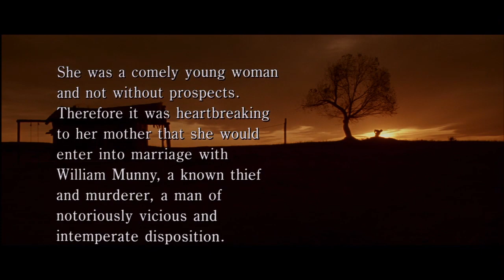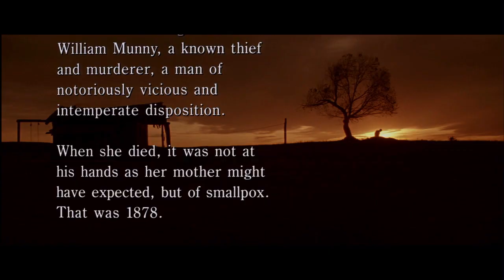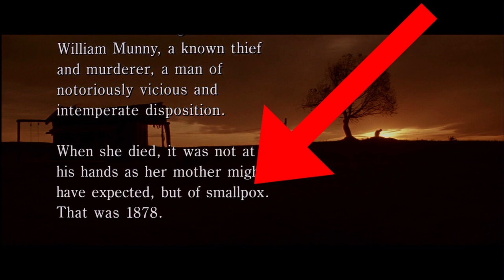Clint Eastwood's Unforgiven -- What Makes This Movie Great? (Episode 154)